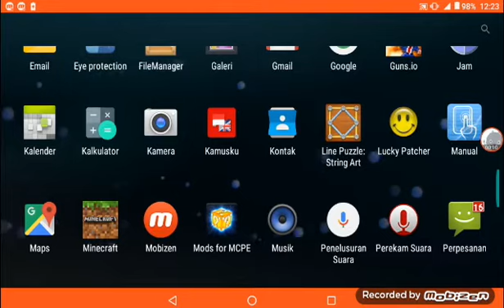Game perang yang lu mayan seru